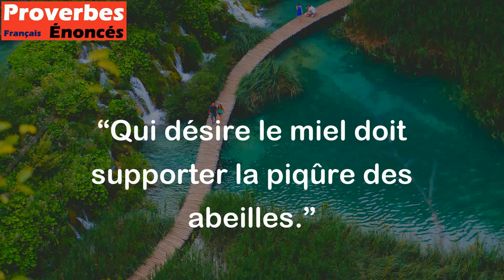Qui désire le miel doit supporter la piqûre des abeilles. - Proverbe Berbère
Ce proverbe signifie que si vous voulez atteindre un objectif ou obtenir quelque chose, vous devez être prêt à travailler dur et à supporter des difficultés ou des souffrances pour y arriver. Comme les abeilles nous piquent lorsqu'on veut récolter le miel, il faut accepter de traverser des obstacles pour atteindre notre réussite.